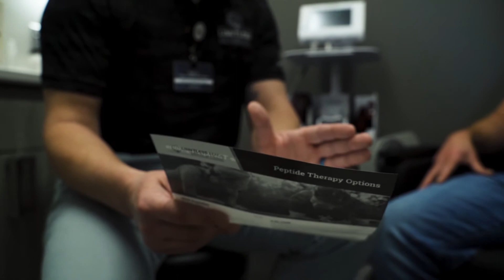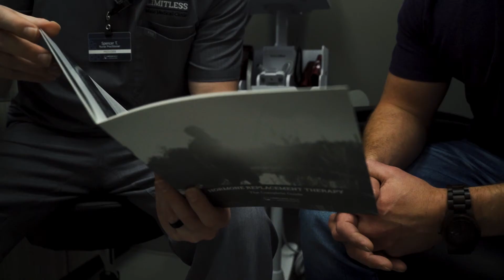Donald S. | Testosterone Replacement and Peptide Therapy Testimonial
In Sioux Falls, South Dakota, Testosterone Replacement and Peptide Therapy patient, Donald, talks about his experience with treatment in hormones and how his symptoms have affected him in his thirties. He had been suffering symptoms such as lack of energy and sleep, motivation/drive, lowered libido, muscle loss, increased fat. Now with treatment, nothing is holding him back.